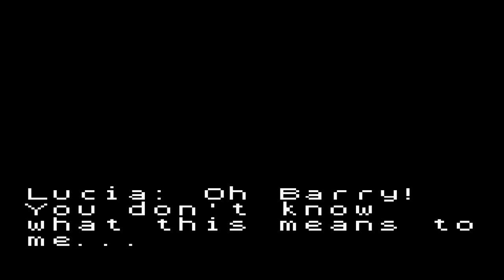Resident Evil Gaiden [Part 6] Climax Struggle, Final Boss & Ending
A blind & commented Let's Play / Playthrough / Walkthrough of the Gameboy Color survival-horror game by Capcom spin-off from the mainline series, Resident Evil Gaiden. We join Barry Burton and Leon Kennedy as they board an Umbrella Cruise Linear Ship. On-board, they meet a girl Lucia and among all the zombies, a strange shape-shifting B.O.W.. Can they make it in this non-canon experimental 8-bit style? Enjoy!